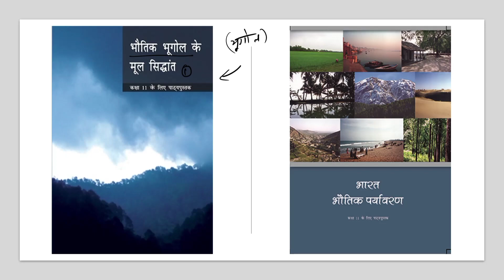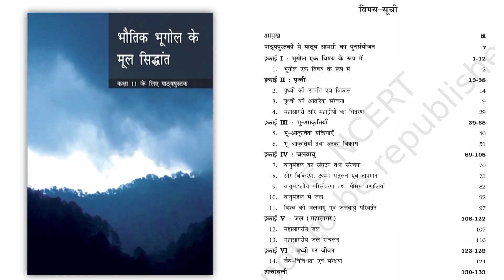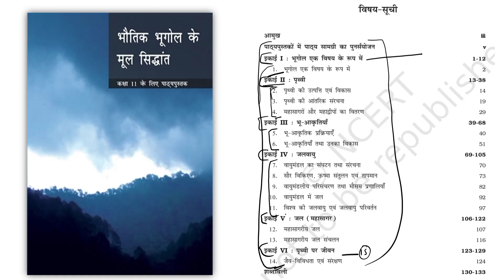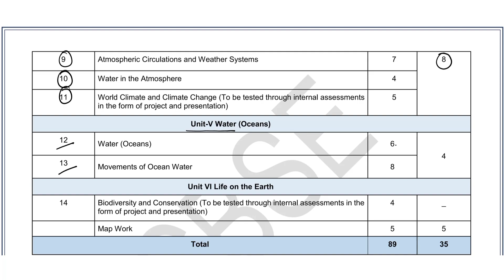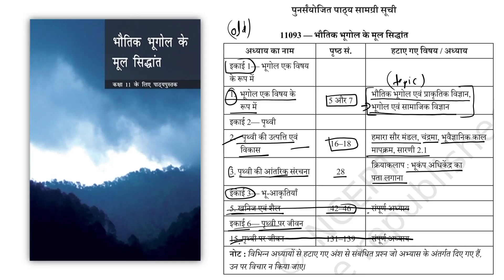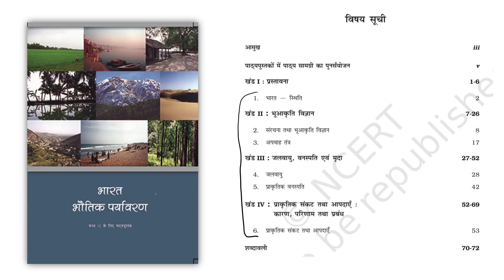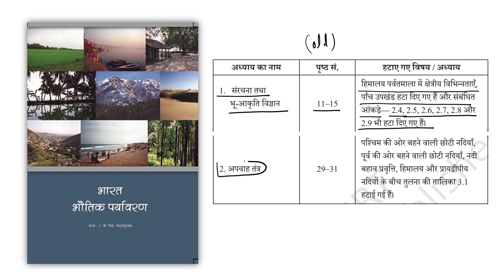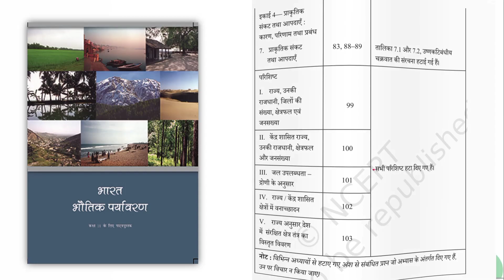class 11 geography syllabus 2023-24 | cbse